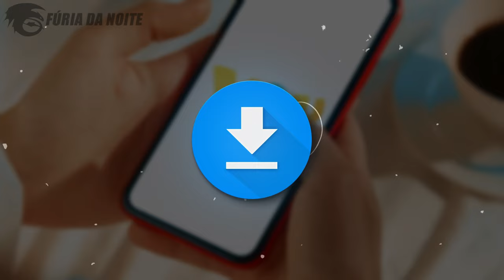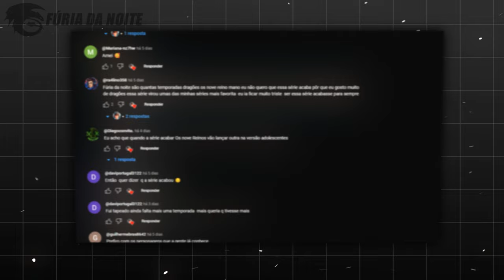Tudo Sobre o MODO ALFA do TROVÃO! - O Novo DRAGÃO REI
No vídeo de hoje eu falei sobre o modo alfa do Trovão, onde no final da série Os Nove Reinos vemos ele atingindo seu ápice de poder, ao enfrentar o temido Jormungand. Provando que após receber a energia do Luz da Noite ancião se tornou não apenas um alfa, mas também o novo rei dos dragões.